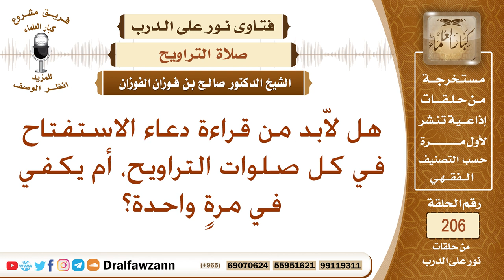هل نقرأ دعاء الاستفتاح في صلاة التراويح كلها أم يكتفى بأولها؟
نص السؤال: هل لاّبد من قراءة دعاء الاستفتاح في كل صلوات التراويح، أم يكفي في مرةٍ واحدة؟
السيرة الذاتية :
للاشتراك في قناة الشيخ صالح الفوزان

رئيس الفريق
لمشروع كبار العلماء